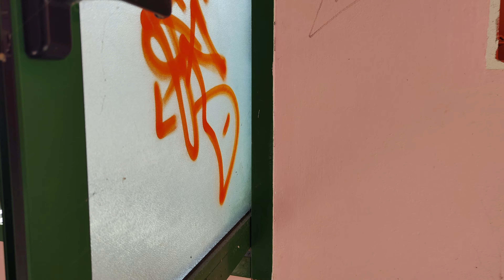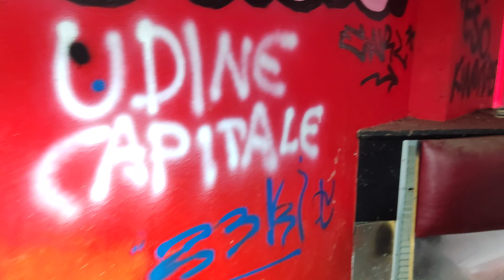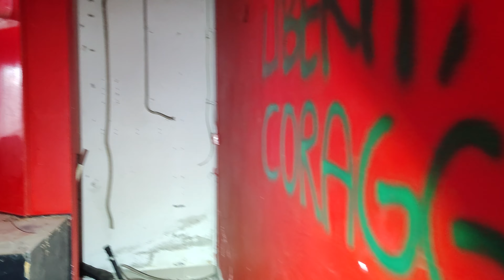Discoteca Mirò - Lignano Sabbiadoro (UD)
Ecco come è ridotta dopo oltre 20 anni dall'abbandono la discoteca Mirò famosissimo locale di Lignano Sabbiadoro.
Video in 4K (60 fps) girato con Smartphone Xiaomi 12 T Pro e Gimbal DJI Osmo Mobile SE.